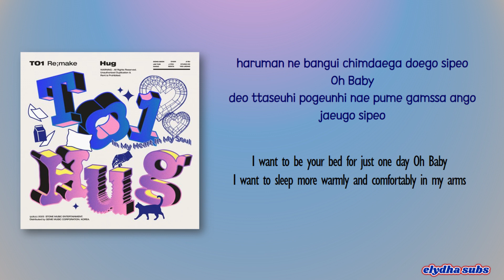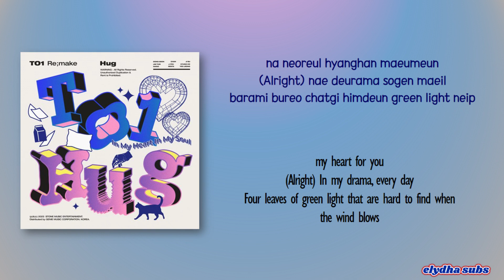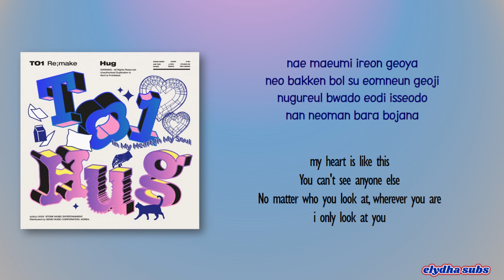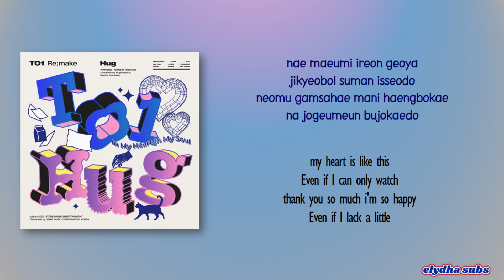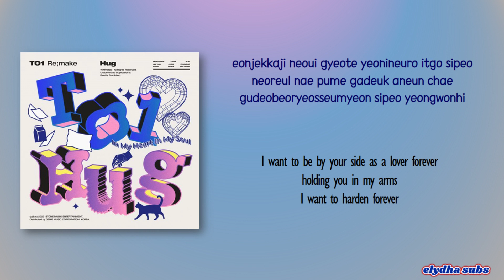TO1 - Hug [Rom|Eng Lyric]